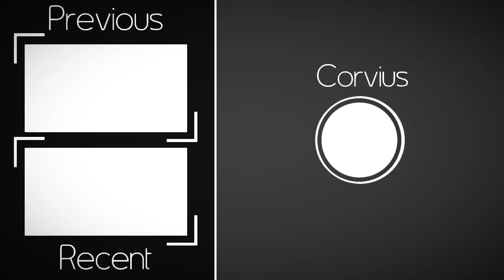My Thoughts On COD BO4